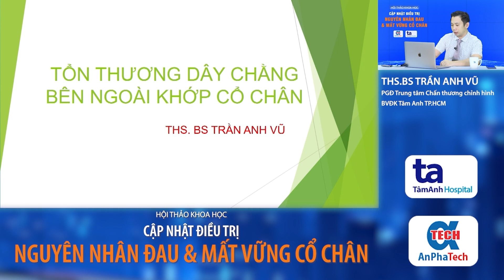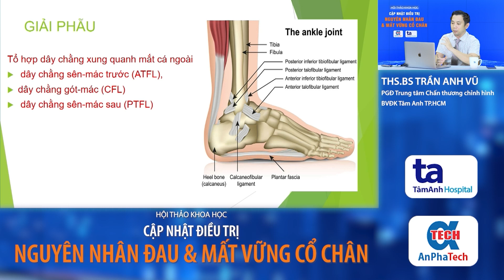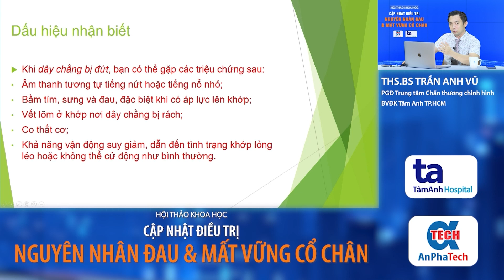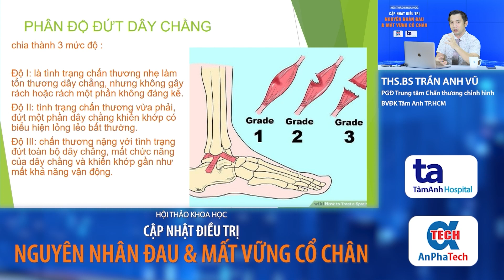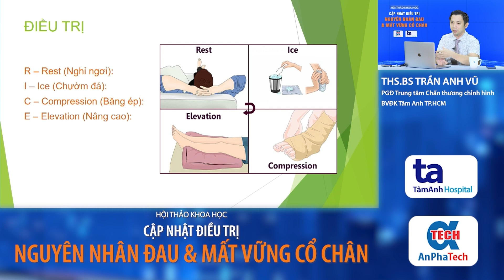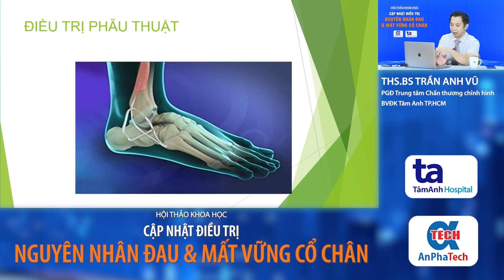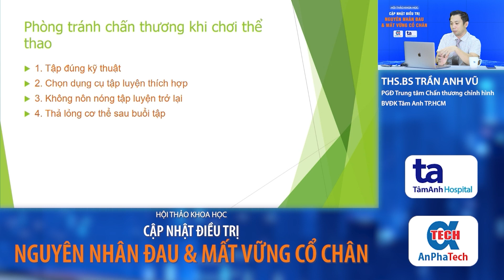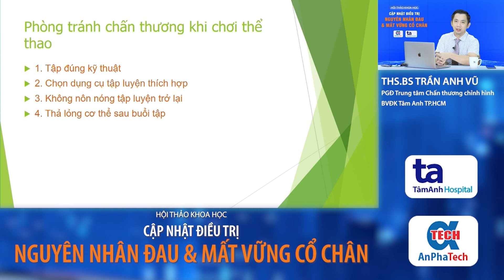Tổn thương dây chằng bên ngoài khớp cổ chân | ThS.BS Trần Anh Vũ | CTCH Tâm Anh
Tổn thương dây chằng cổ chân rất phổ biển, thường gặp nhất là do lật bàn chân vào trong, xảy ra do chấn thương thể thao hay sinh hoạt hằng ngày, bất cẩn khi đi lại.

🎬 Cùng theo dõi chia sẻ của ThS.BS Trần Anh Vũ, Phó Giám đốc Trung tâm CTCH về Tổn thương dây chằng bên ngoài khớp cổ chân trong video sau đây:

🔹 Bàn chân và mắt cá chân là những cấu trúc cơ học chắc chắn và phức tạp được nối với nhau nhờ một mạng lưới gồm nhiều dây chằng, cơ và gân, cùng nhau nâng đỡ và cho phép cơ thể di chuyển vững chắc. Khớp cổ chân tạo bởi 3 xương tibia, fibula, talus và được bao quanh bởi một hệ thống các dây chằng (ligaments). Các dây chằng có nhiệm vụ giúp cổ chân hoạt động trong tư thế cân bằng, vững chắc.

🔹 Giãn, đứt dây chằng cổ chân là tình trạng dây chằng xung quanh khớp cổ chân bị kéo căng quá mức dẫn đến giãn, rách một phần hoặc đứt hoàn toàn. Tùy thuộc vào mức độ nghiêm trọng, người bệnh có thể đau từ nhẹ đến nặng, khớp lỏng lẻo, sưng to, mất cân bằng và kèm theo nhiều triệu chứng khác.

📌 Điều trị giãn, đứt dây chằng cổ chân nhằm mục đích tạo hình lại dây chằng (nếu rách hoặc đứt), hay giảm sưng, đau, tăng cường sức mạnh và khôi phục phạm vi chuyển động của khớp cổ chân. Tuỳ theo mức độ mà chỉ định điều trị của bác sĩ sẽ đưa ra phù hợp, giúo người bệnh có thể khôi phục lại vận động bình thường như trước,

➡️ Nhớ đặt thông báo đón xem các số được phát sóng trên kênh YouTube Chấn thương chỉnh hình Tâm Anh vào 20 giờ mỗi ngày nhé!